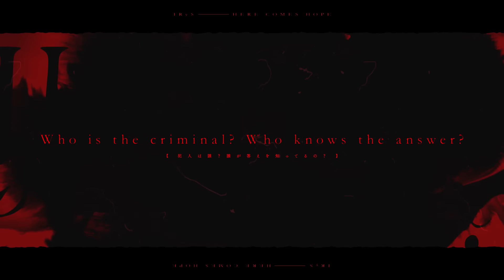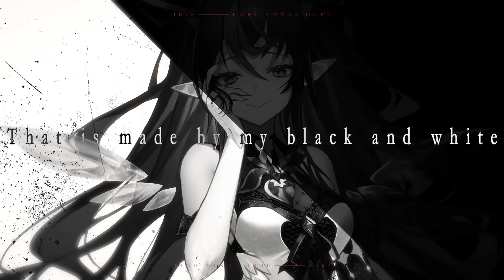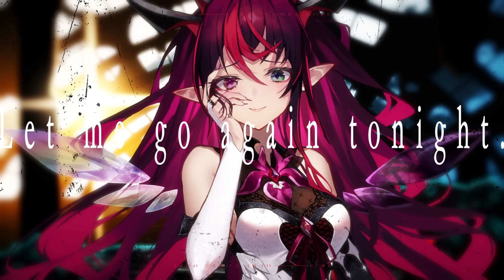【MV】HERE COMES HOPE -IRyS【Original Song】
「HERE COMES HOPE」
Producer: Omegaα

「Hashtags」
• General
• Live
• Fanart

字幕制作：T-chan